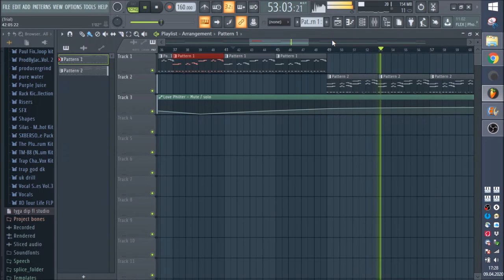Weeknd x Apache207 Beat Tutorial 80s Type Beat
lil tutorial mofugaaa